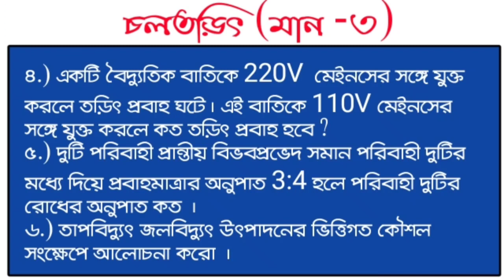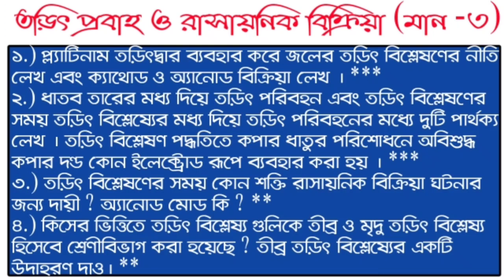Physical science suggestion for madhyamik 2023||মাধ্যমিক ভৌতবিজ্ঞান সাজেশন(মান-৩)class 10 suggestion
physical science marks-2 suggestion madhyamik 2023

life science marks-2 suggestion madhyamik 2023